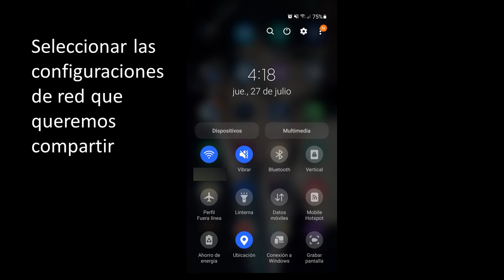Cómo compartir la contraseña del WiFi con un código QR para conectarse a internet fácil y rápido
Lo mejor es que los códigos QR funcionan tanto para dispositivos iOS como para Android, así que no hay distinción de funcionamiento en ninguno. Entonces, para compartir la contraseña del wifi con un código QR solo debemos hacer lo siguiente:
A partir de Android 10, Google integró la compartición de redes wifi con código QR de manera nativa, así que solo debemos ir al apartado de Conexiones  Wi-Fi (o similar, dependiendo del fabricante)
Seleccionar las configuraciones de red que queremos compartir y ahí la opción Código QR